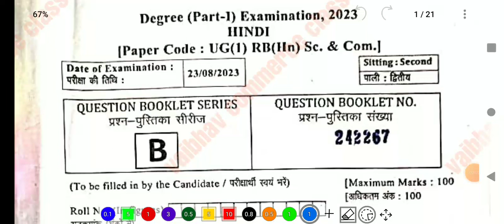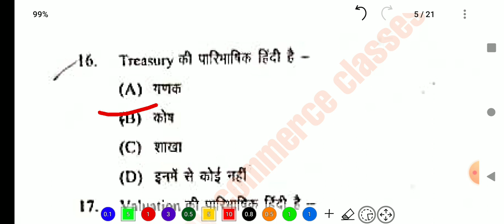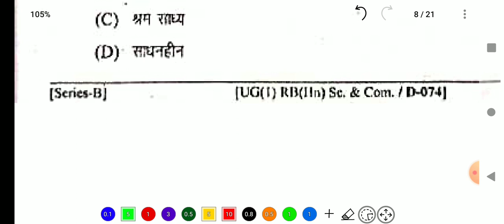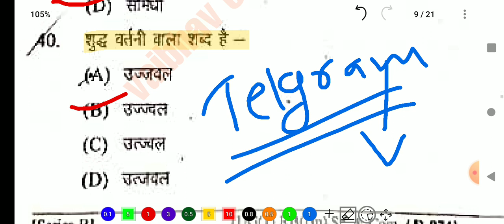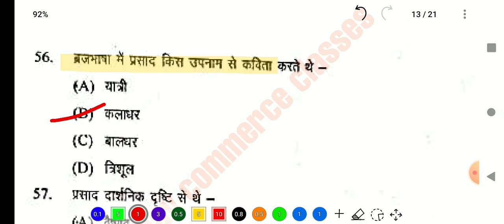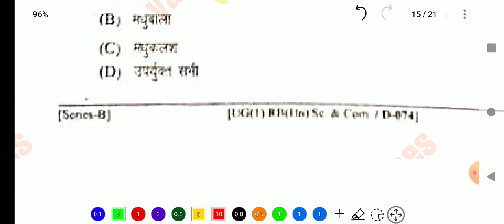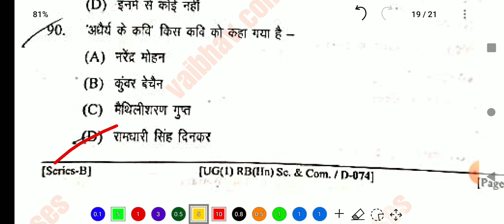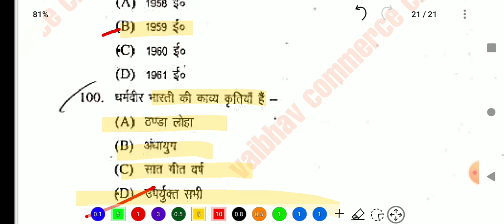Lnmu part 1 RB hindi 100 marks Answer key 2023 || B.com/B.sc part 1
lnmu bcom part 1 hindi 50marks
lnmu hindi 50 mark

RB-Hindi 100marks and English 50 marks & Hindi 50 marks

Telegram link vaibhav commerce class